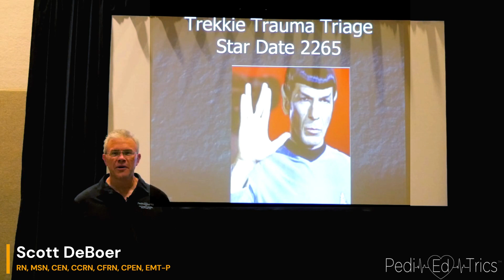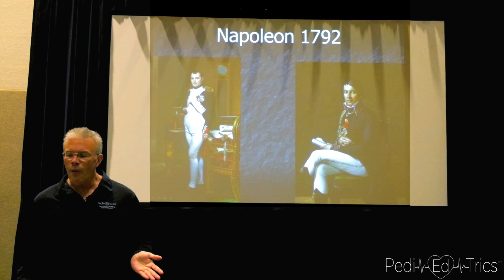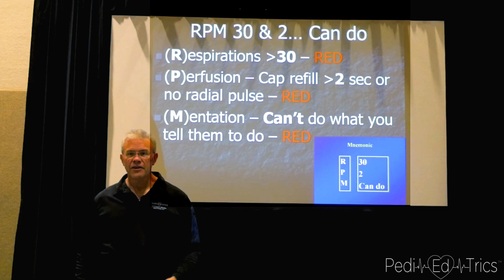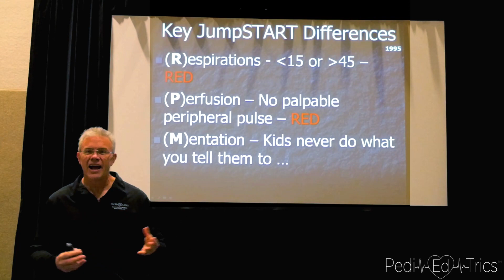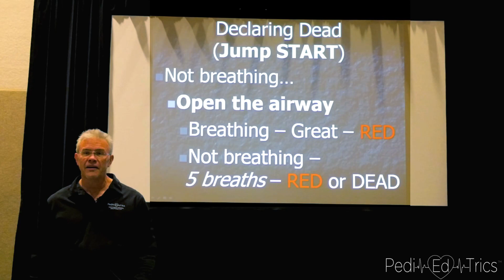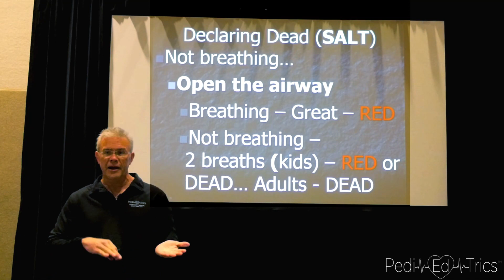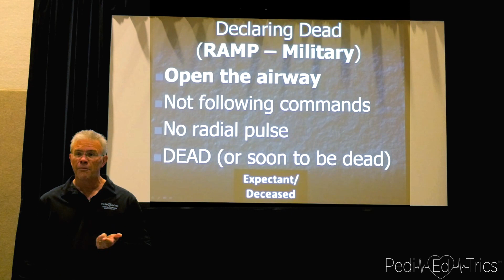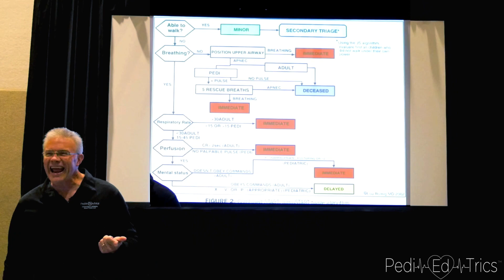Scott's Rapid Review Of Trauma Triage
Looking for a hands-on opportunity to put your students disaster management skills to the test? Check out Disasters In Seconds!